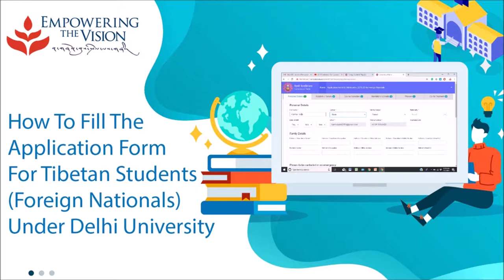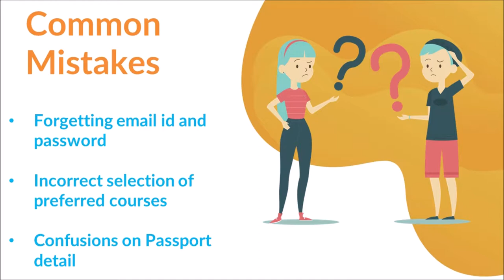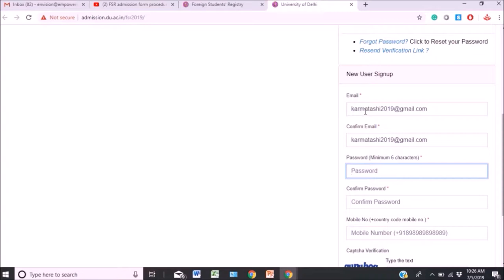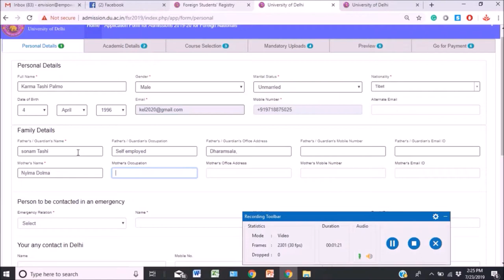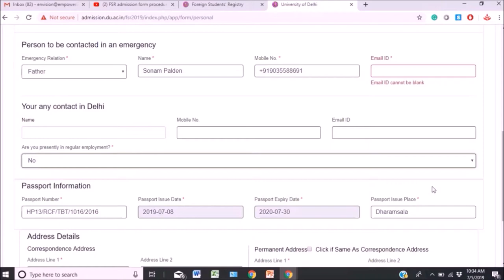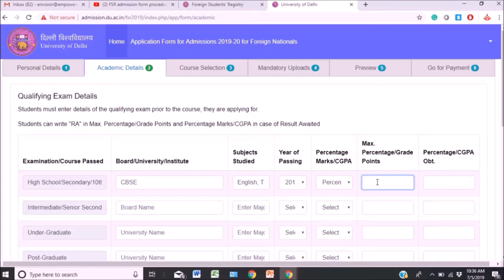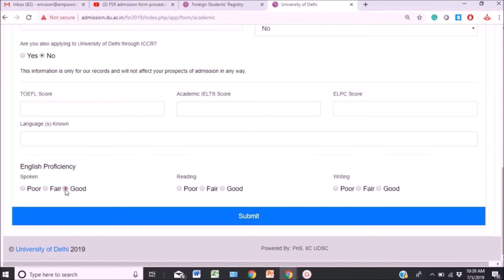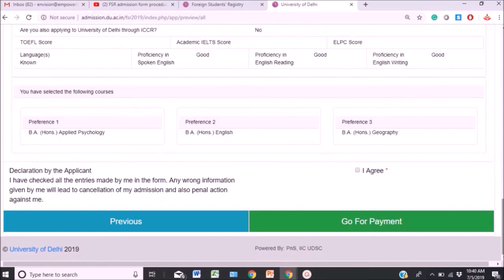How to fill DU Foreign quota online registration form for Tibetan students